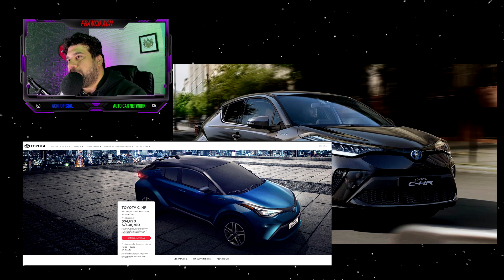Por Esto ODIAN a TOYOTA!